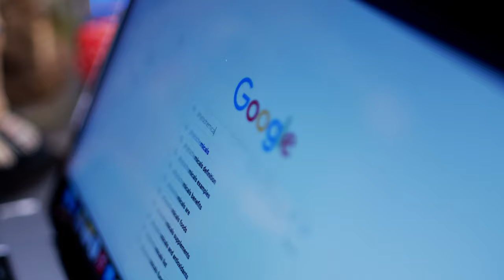Sulforaphane Benefits | Ingredient IQ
Hippocrates Wellness is the leader in the field of natural and alternative health care.  For over 60 years, we have dedicated our complementary health care and educational programs to "helping people help themselves."